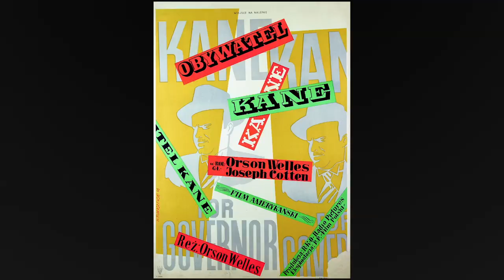NA WYLOT, dr Piotr Kletowski